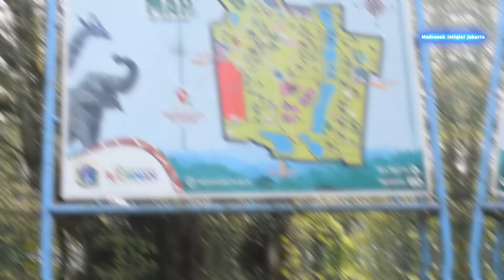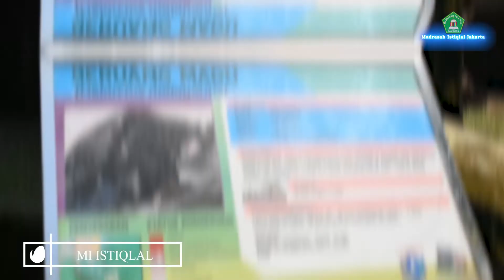Field Trip Virtual MI Istiqlal Jakarta - RAGUNAN